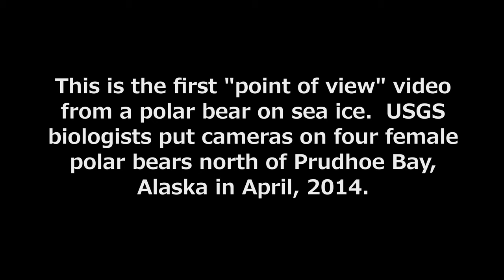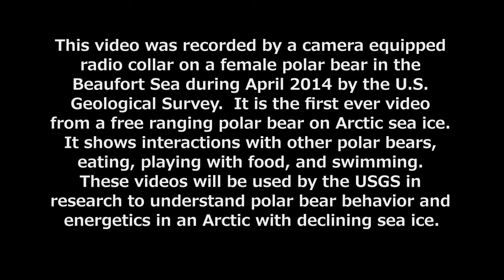Polar Bear POV Cams Spring 2014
Channel about gags with animals with people filmed on a hidden camera or security camera.Polar Bear   POV Cams Spring.